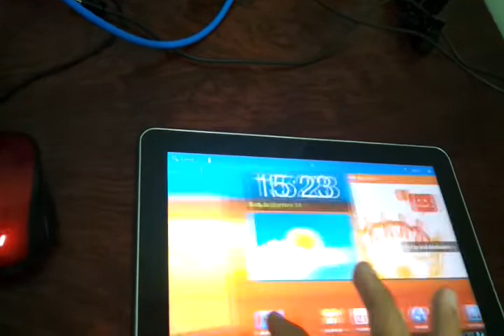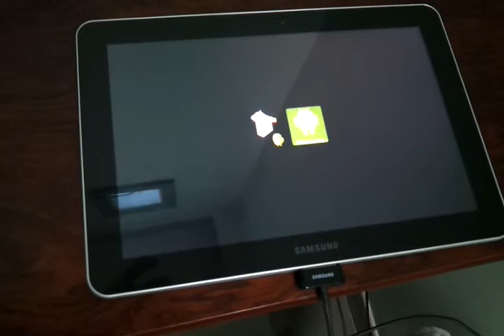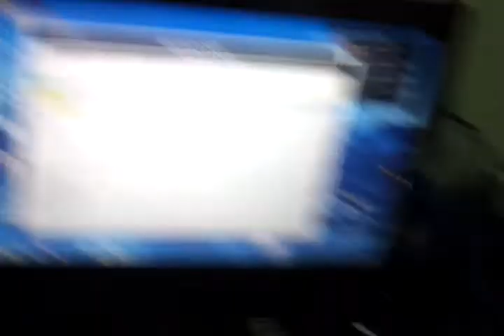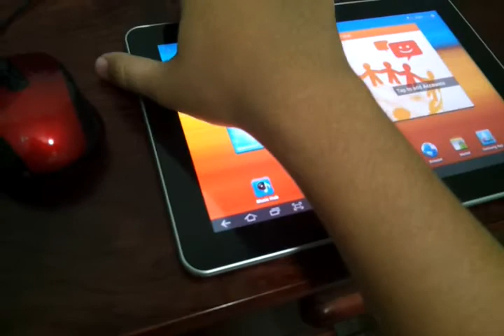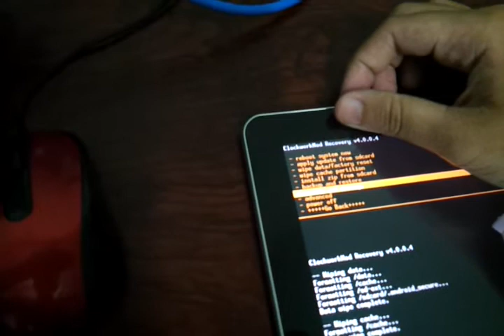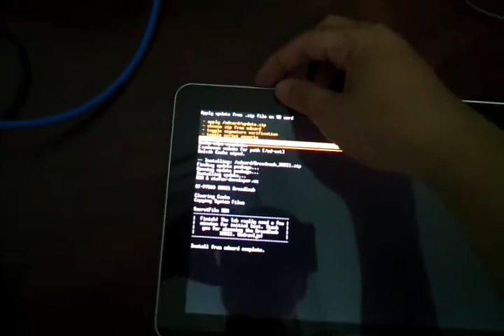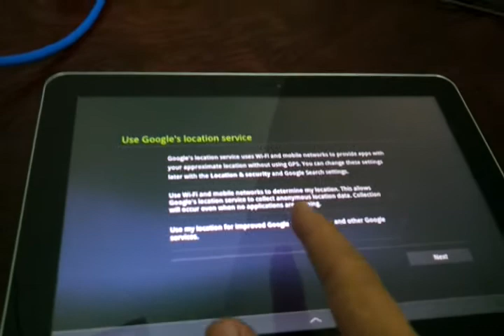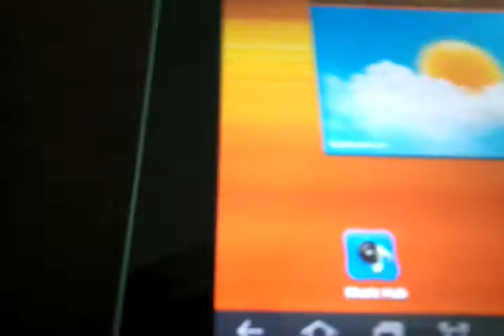Hướng dẫn up Cook Rom Samsung Galaxy Tab 10.1 P7500 3G - tuan9632 tinhte.vn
Hướng dẫn up Cook Rom Samsung Galaxy Tab 10.1 P7500 3G